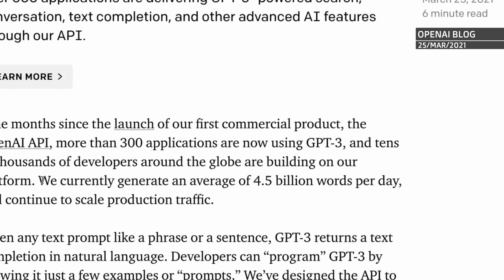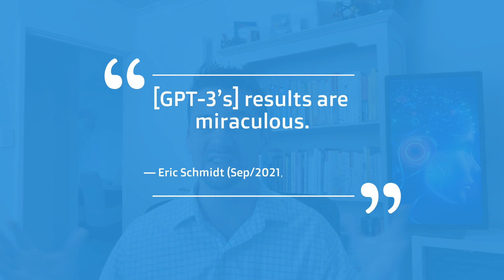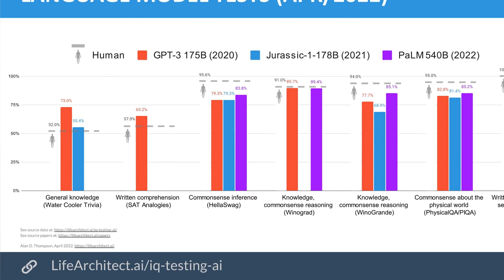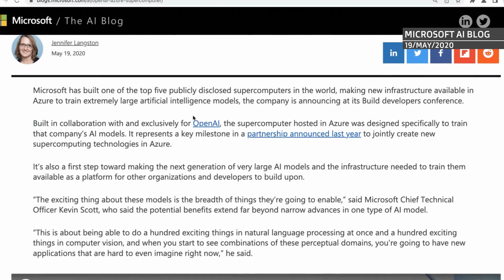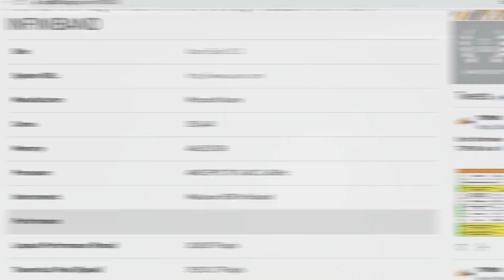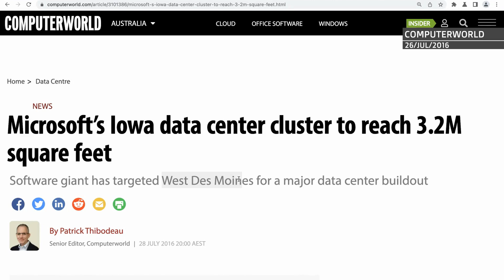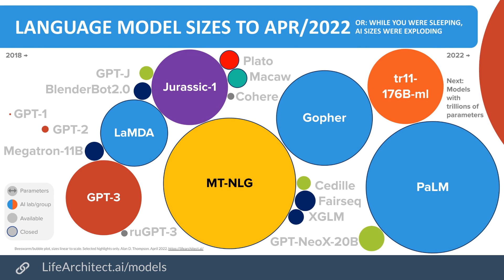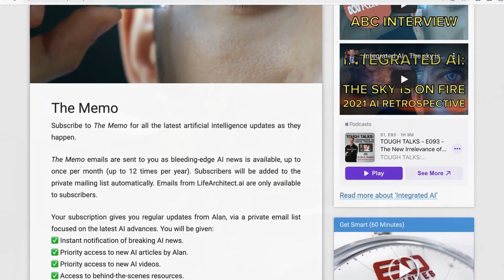Where is GPT-4? (datacenter location, GPT-3, Microsoft Azure, supercomputer, AI21 Jurassic-X)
Dr Alan D. Thompson is a world expert in artificial intelligence (AI), specialising in the augmentation of human intelligence, and advancing the evolution of ‘integrated AI’.

Under licence.